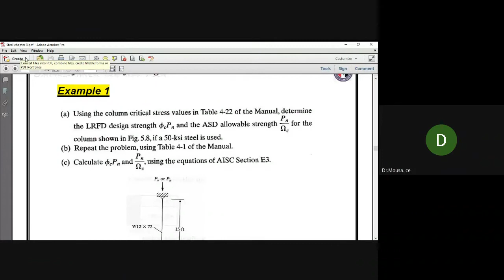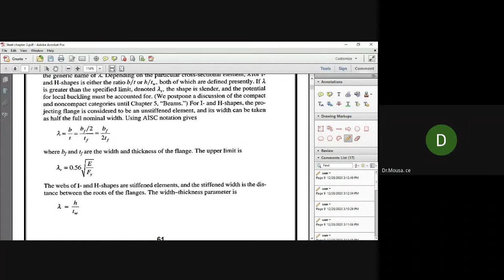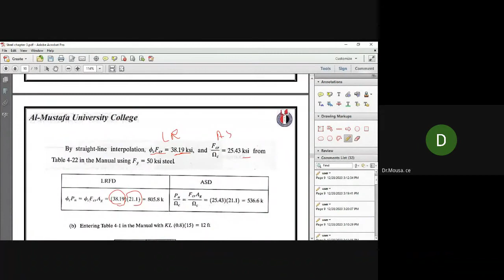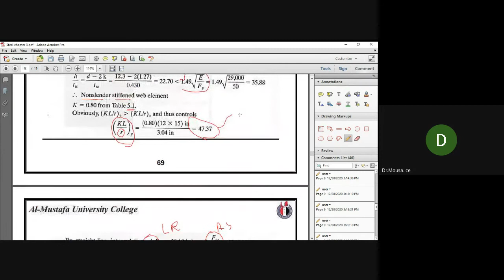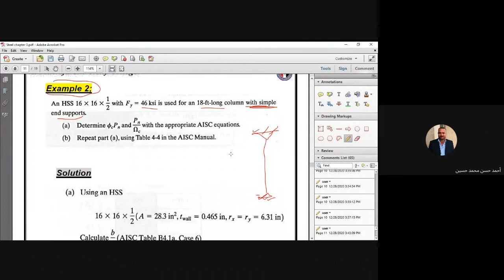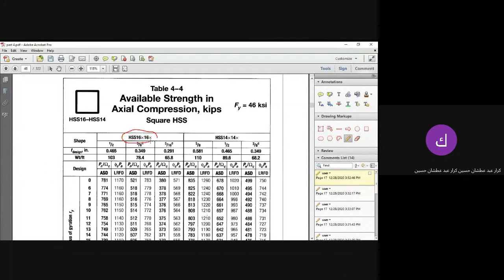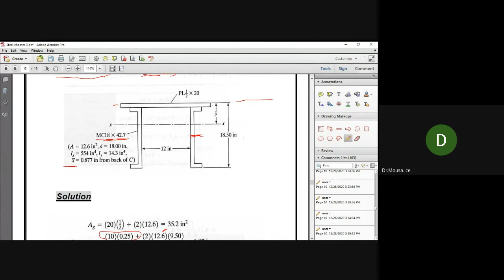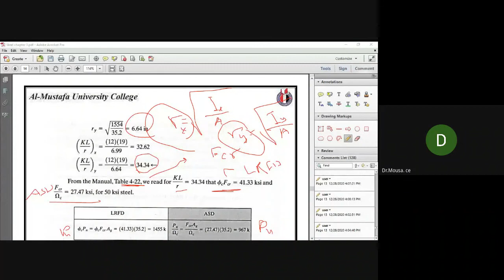تصاميم حديد محاضرة 7 امثلة عن اعضاء الانضغاط